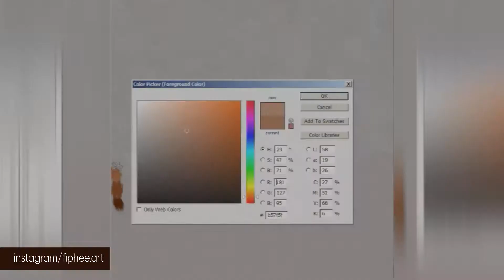Bitesize Painting Timelapse (#1)